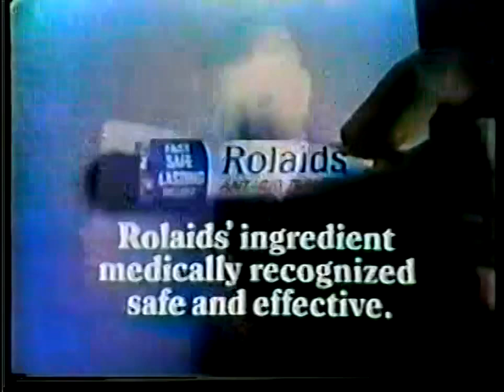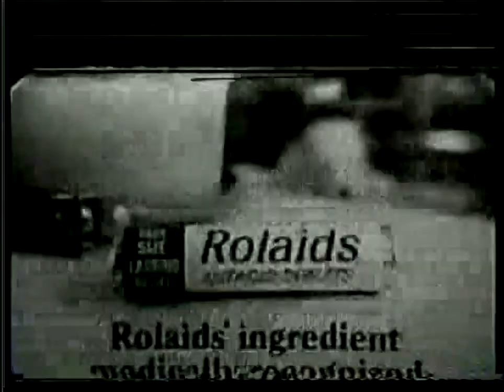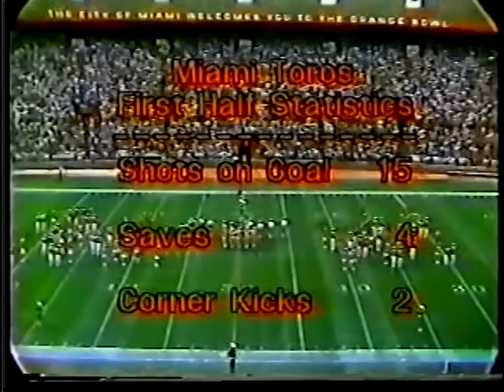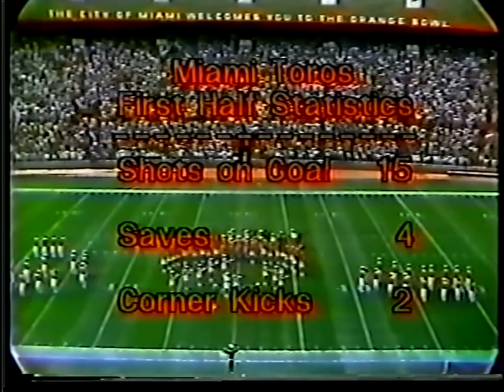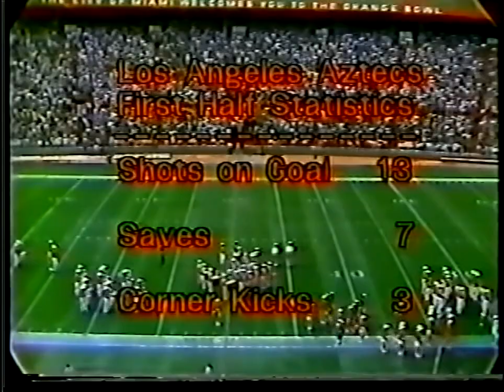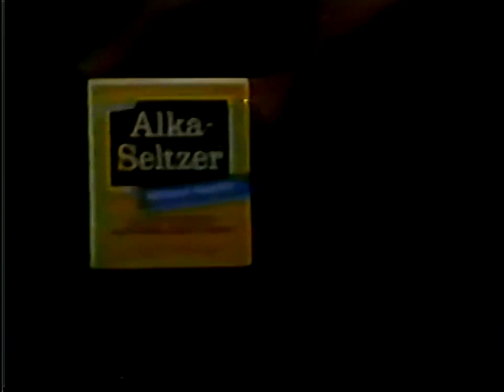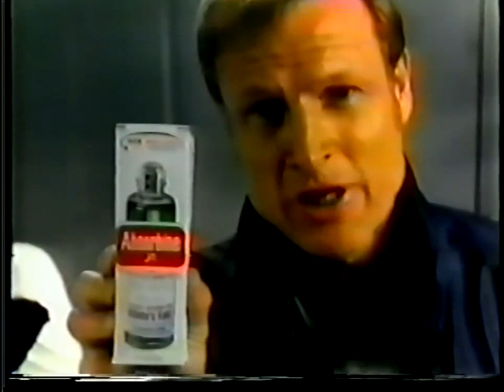1974-08-25 NASL FINAL Los Angeles Aztecs vs Miami Toros